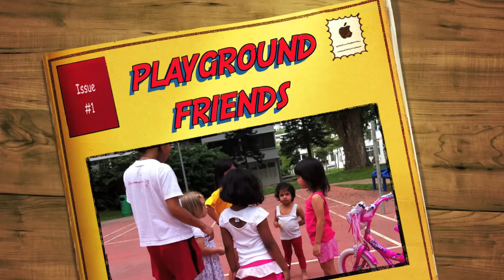Playground friends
Poppy is at the playground, and joins the group of girls following Shenda's instructions.